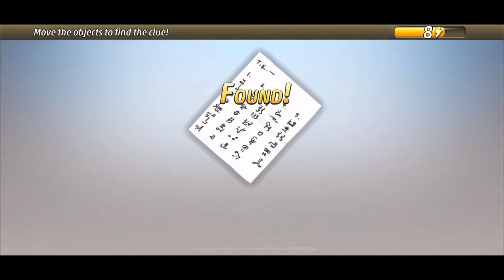Criminal in Time - 4x04 - Fake News [2029, March Altered Present]